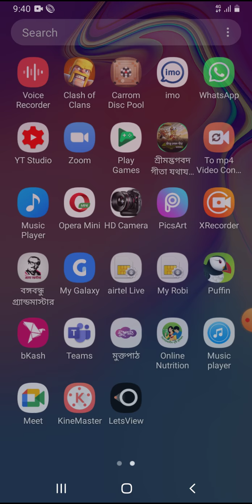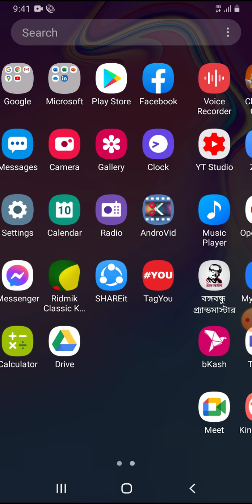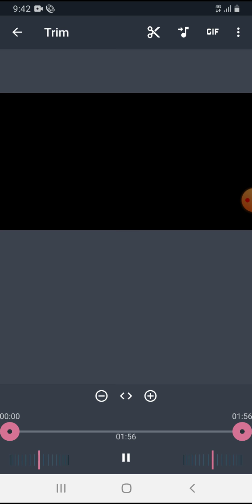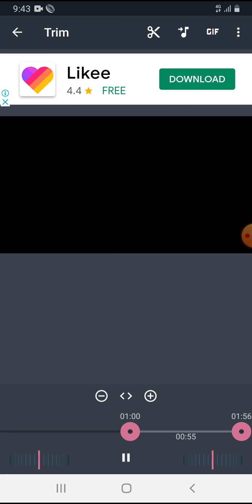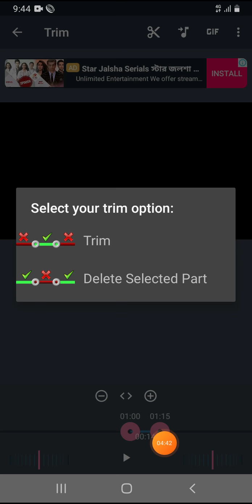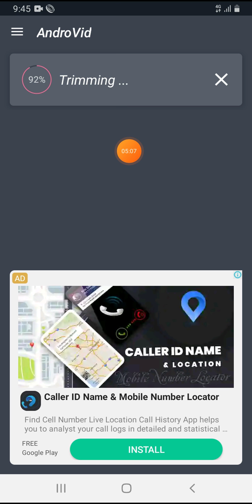ভিডিও কাটেন সহজে | cut a video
Cut_your_videos_easily
আমার চেনেলটি সাবেস্ক্রিপ্ট করুন